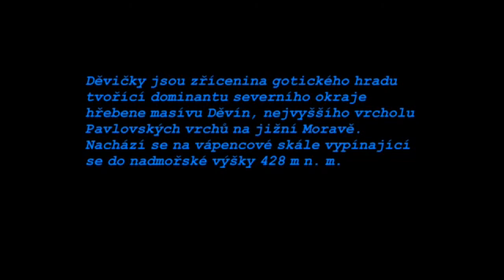Děvičky aerial video